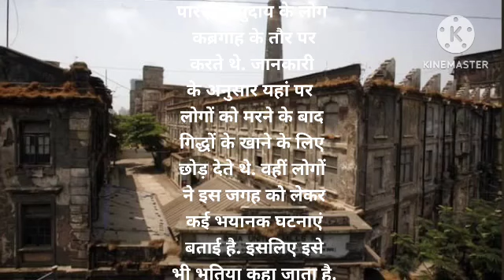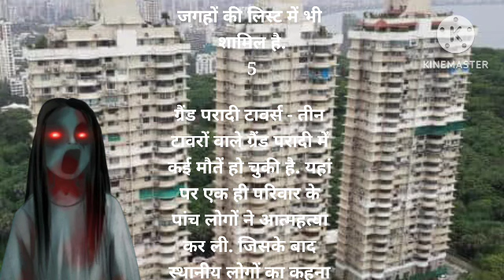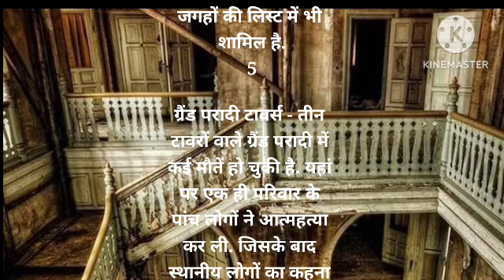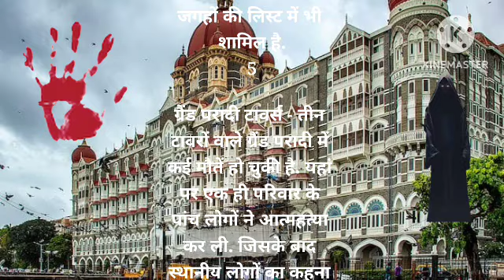फिल्मों की दुनिया मुंबई की सबसे डरावनी जगह